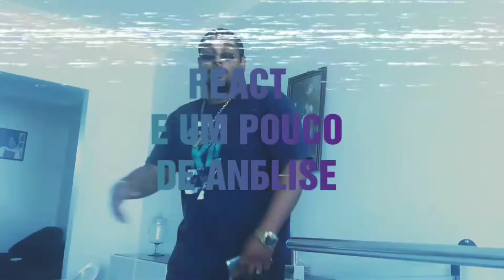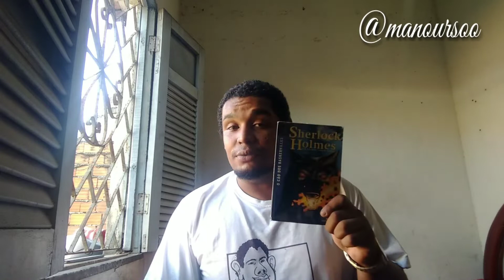Gigante No Mic - Ampulheta Prod. DropɅllien REACT E UM POUCO DE ANÁLISE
Entre em contato e realize seu projeto

Se inscrevam tbm!!!